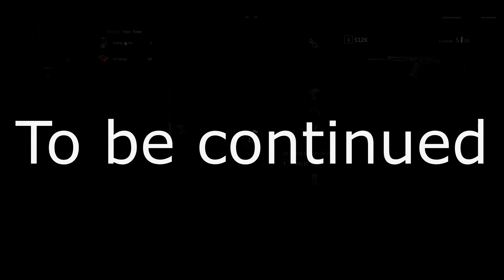PUBG - Short time with Khaled